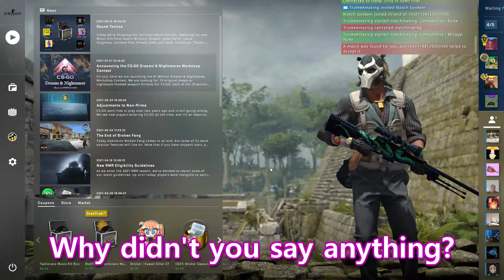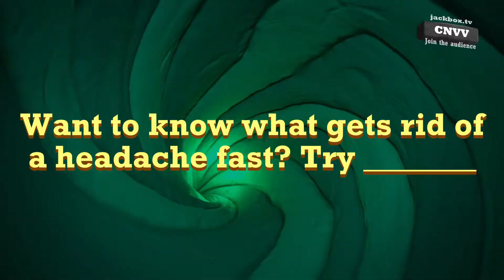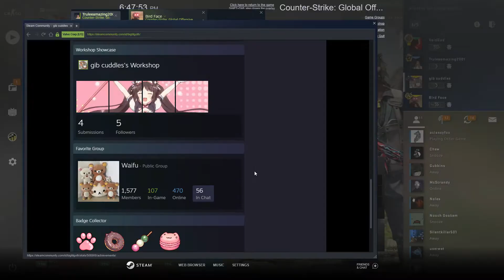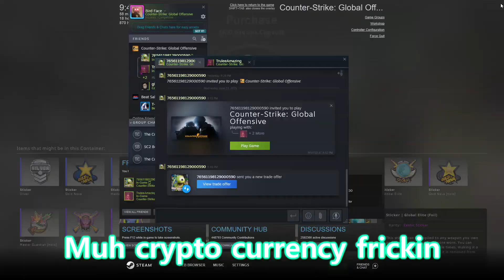Best of Bird Face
Best of Bird Face and the gang! Funny moments from CSGO, Rainbow and Dark souls! These are my favorite clips from 2021 and I cant wait to do more in 2022!